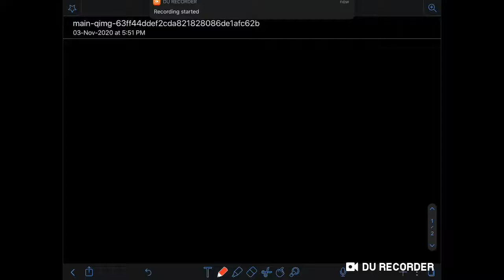Dand F Block || Periodic Trends - Part 3 - Melting Point - L 4